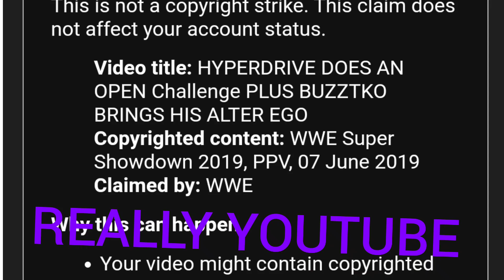WHY YOUTUBE WHY? There is no footage of that event on this video